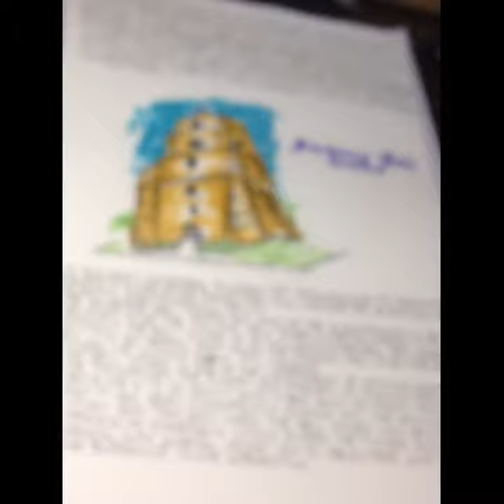Simple draw of sinking bell tower laoag city